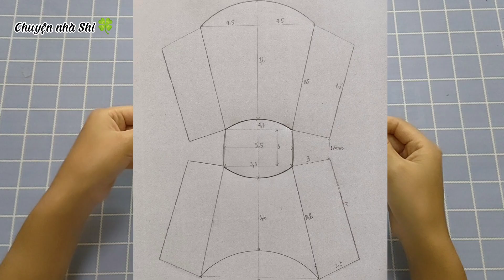🍟Cách làm hộp quà hình khoai tây chiên cực dễ / Làm hộp khoai tây chiên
Cách làm hộp quà hình khoai tây chiên cực dễ . Cùng làm với mình nhé❤️